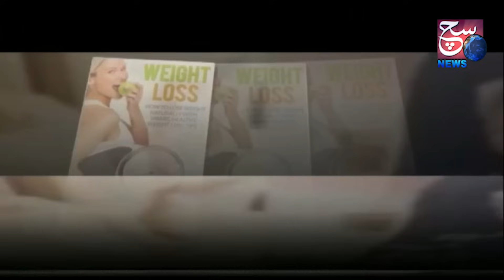Ghar Mein Se Nikla Saamp 🐍Awaam Hui Pareshan | Shanti Nagar Hyderabad | SACH NEWS